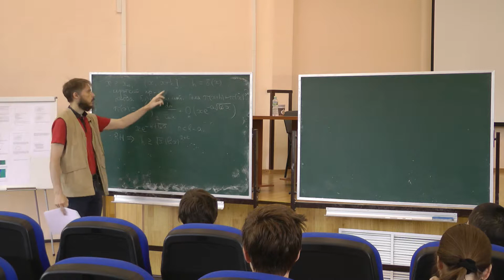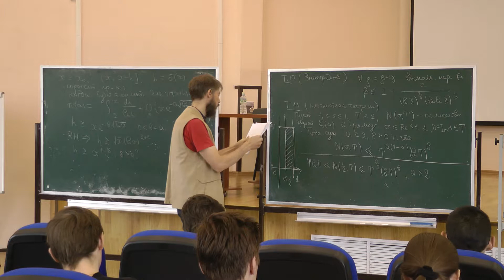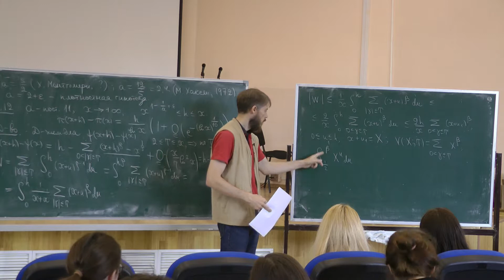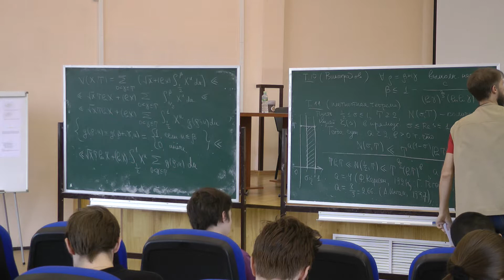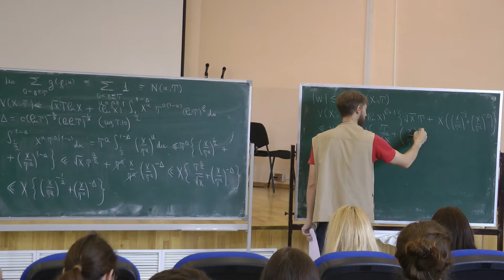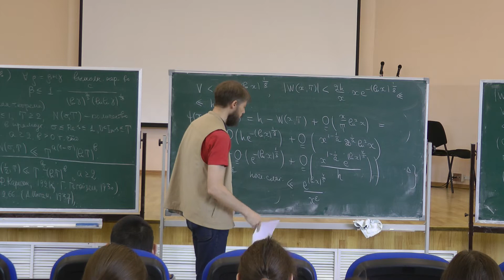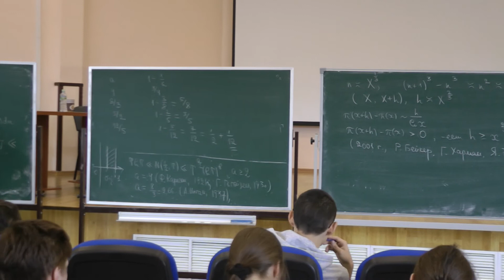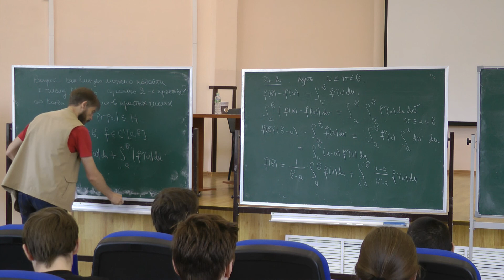Максим Королёв -- Введение в теорию дзета-функции Римана-5